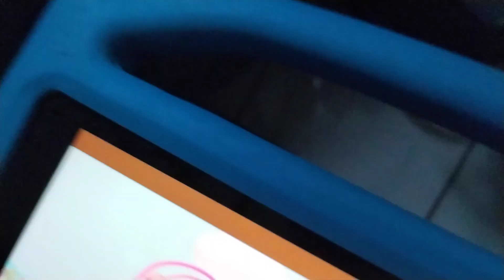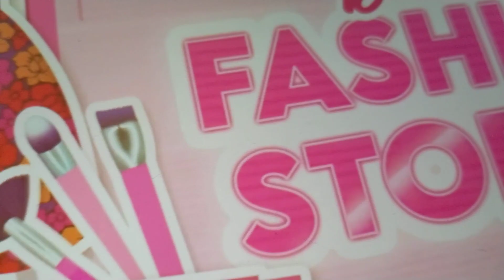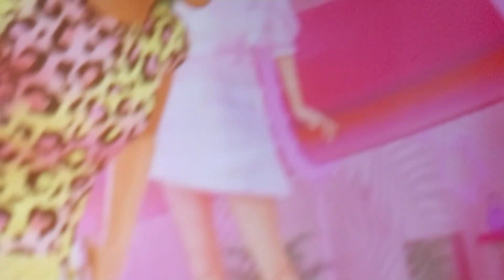December 19, 2023